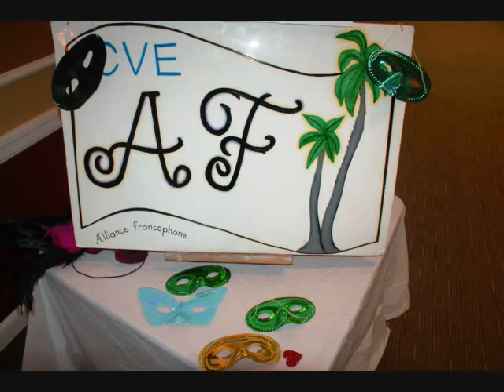Soirée Au bal masqué 0001